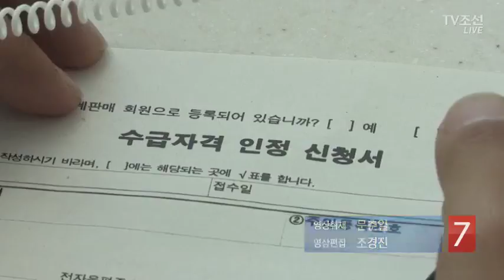[단독] 실업급여 받기 쉽게 손본다…최대 80만 명 혜택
고용보험료를 내고도 실업급여를 못 받는 근로자가 80만 명에 이릅니다. 실업급여를 받기 위해선 '18개월에 180일 근무'라는 최소 자격조건을 채워야 하는데요. 일용직 등 고용이 불안한 근로자는 못 채우는 경우가 많기 때문입니다. 정부가 조건을 완화하기로 했습니다.